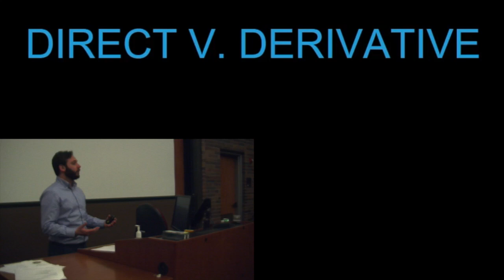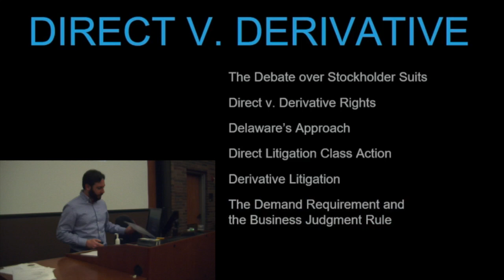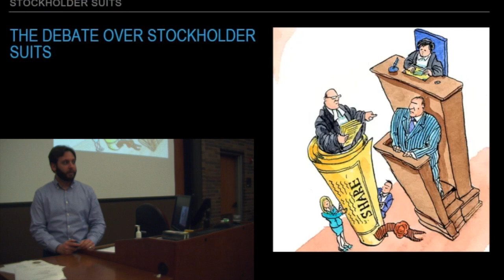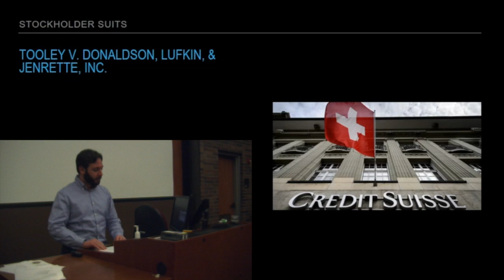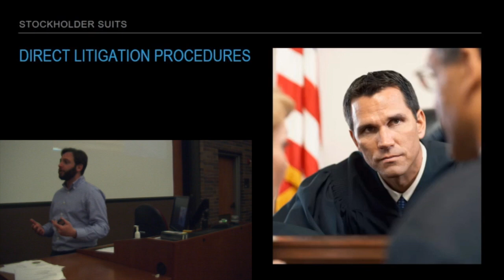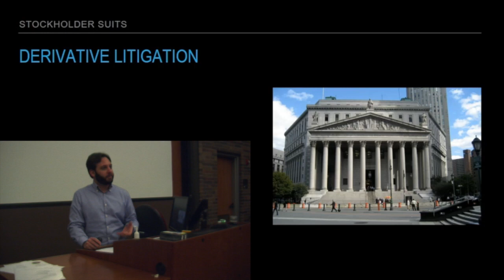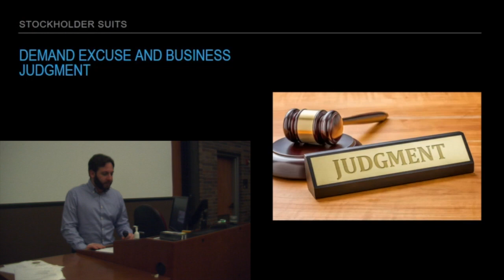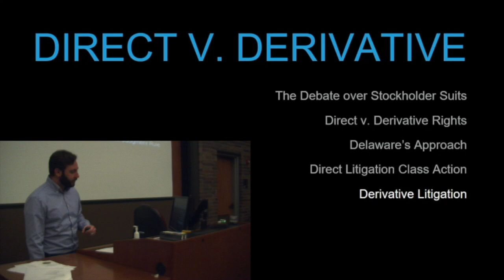Stockholder Rights 03: Stockholder Lawsuits: Direct v Derivative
Stockholders can enforce their rights through "direct" or "derivative" litigation, depending on the nature of the right that is impinged. This module begins by discussing the academic debate on whether stockholders' ability to sue is good or bad for corporations, society, and stockholders. It then explains the difference between direct and derivative rights, and it concludes with a brief overview of the procedural differences between direct and derivative suits. This sets students up for the next module or derivative lawsuits and the demand requirement.